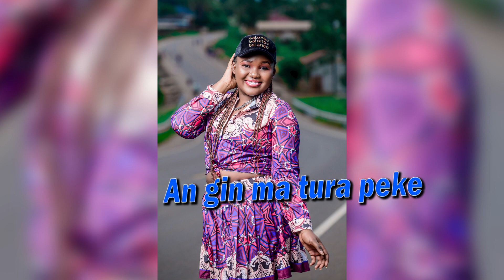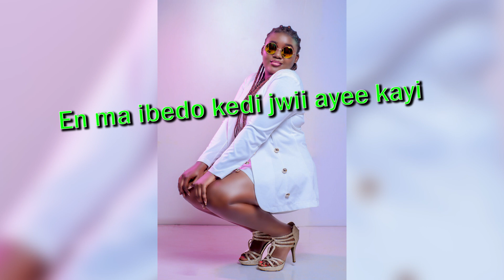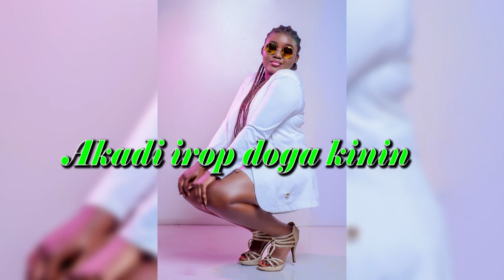QUINCY - "Iyele Kwee" - ( Official PA5 Lyrical Video )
QUINCY - 'NORTHERN FEMALE ARTISTE OF THE YEAR 2022'
Quincy has answered all PA5 critics/non-believers alike...Iyele Kwee!!!

PA5-PINE AVENUE5 Record Label:
QUINCY | "IYELE KWEE" |Zulitums on this one.
Official PA5 Brand New Audio  Release

Copyrighted Material/Contents: PA5 Music Label